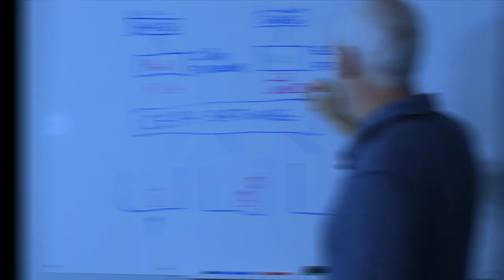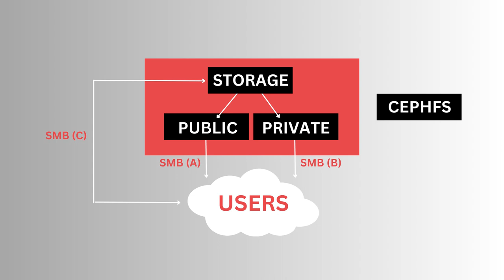Tuesday Tech Tip - Solving a Data Movement Problem with Ceph Storage Clustering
Every second Tuesday, we will be releasing a tech tip video that will give users information on various topics relating to our Storinator storage servers.

This week, Brett is back to talk about a recent solution that we developed for a customer that was experiencing a very common, data movement problem.

In this video, Brett explains the customer's pain point and outlines the constraints that were given to our storage architects. Its important to discuss this story of how we solved their problem (not because it was complex) but because it shows off the power of a highly available cluster setup, compared to multiple single servers, for moving data from one point to another, very quickly, and very efficiently.